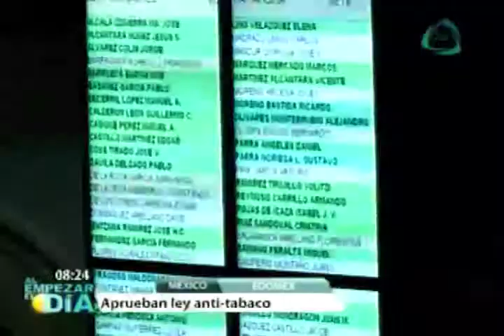Aprueban ley antitabaco en Estado de México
Los responsables de comercios, bares, cantinas y restaurantes, entre otros, deberán establecer zonas exclusivas para fumadores o espacios exteriores definidos para ese fin.